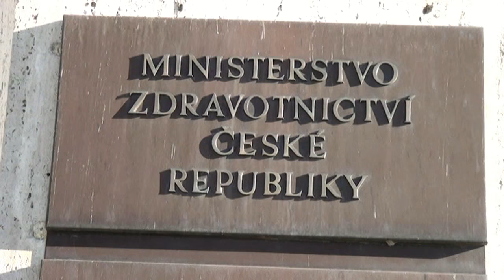Tisková konference ministra zdravotnictví k soutězi Medik roku 2016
Ministr zdravotnictví Svatopluk Němeček předal čestná uznání vítězům soutěže Medik roku 2016. Tisková konference 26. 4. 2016.